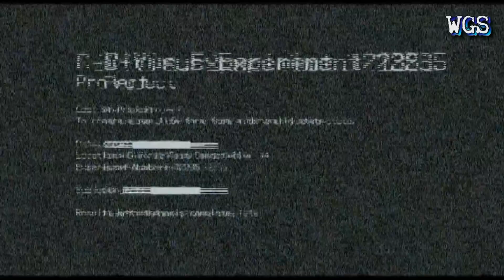Resident Evil 6 - Second Trailer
Em Breve Legendado!

Synopsis: It has been ten years since the incident at Raccoon City and the President of the United States has decided to reveal the truth behind what took place. Raccoon City survivor and personal friend of the President, Leon S. Kennedy, arrives to find the President transformed beyond recognition by a bioterrorist attack. Leon is forced to make the hardest decision he has ever made. At the same, Bioterrorism Security Assessment Alliance Member, Chris Redfield arrives in China, itself under threat of a bioterrorist attack.